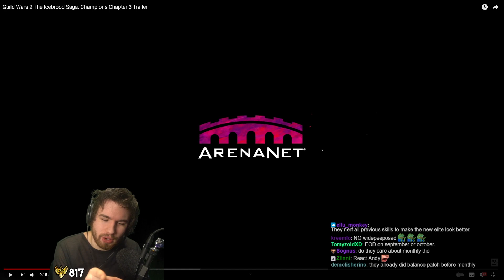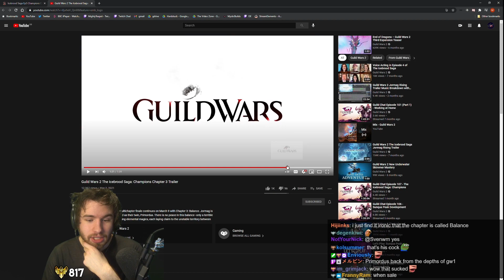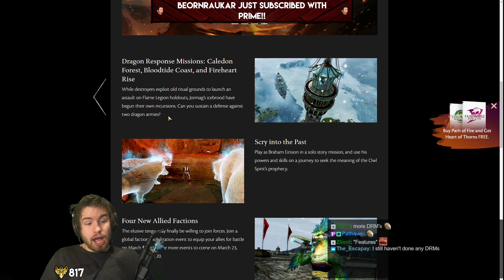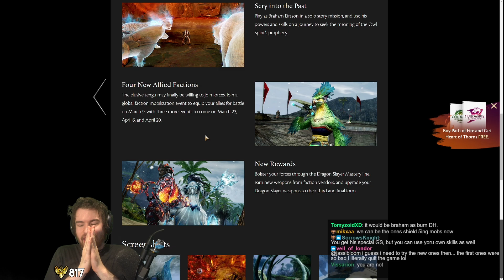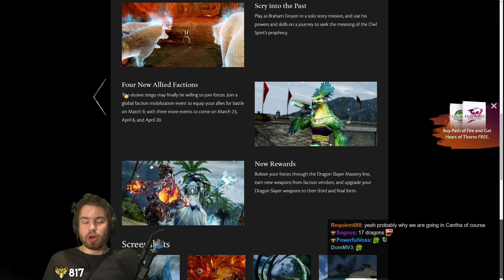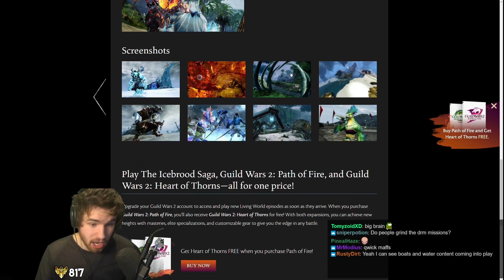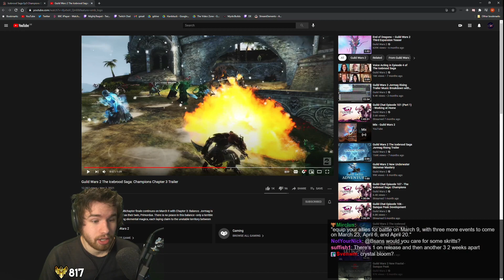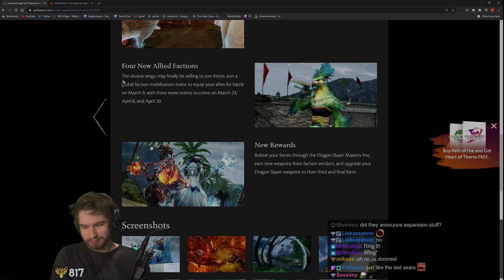THE END (of Dragons) APPROACHES! - Guild Wars 2 Icebrood Saga Champions: Balance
The latest news about the game reveals even more than you might expect! Things are moving faster than we could have expected - get ready for some big changes in Guild Wars 2!